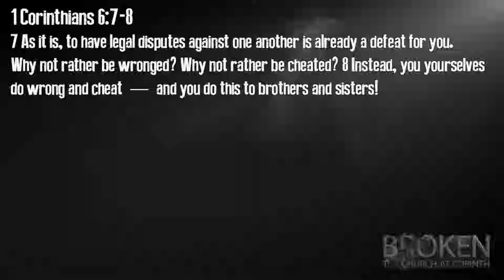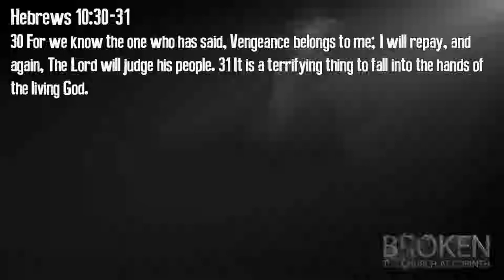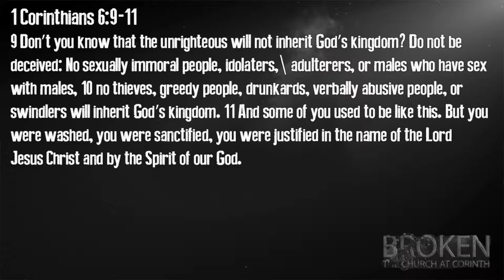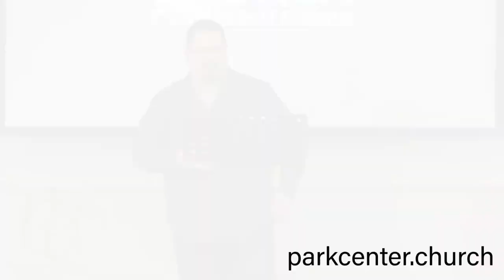Broken: The Church at Corinth Week 17: Laws Lies & Lost People Pt 2-9/30/2018-Pastor Vinny Cordaro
Week 17 in our series: "Broken: The Church at Corinth." This week we See Paul address the way Christians are supposed to handle conflict and the collateral damage when we handle it improperly. We will be in 1 Corinthians 6:7-11.